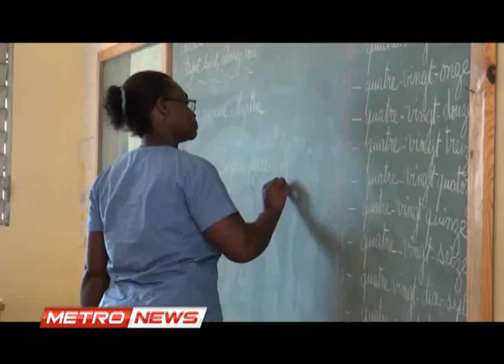METRO NEWS MERCREDI 20 NOVEMBRE 2013.metropolehaiti.com